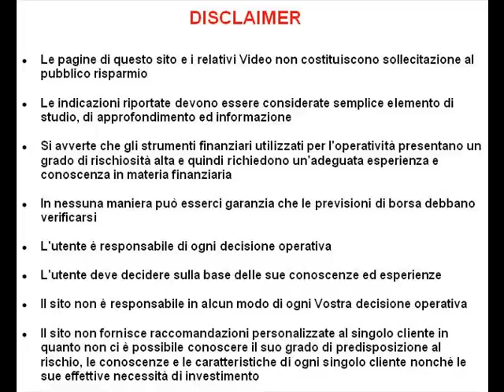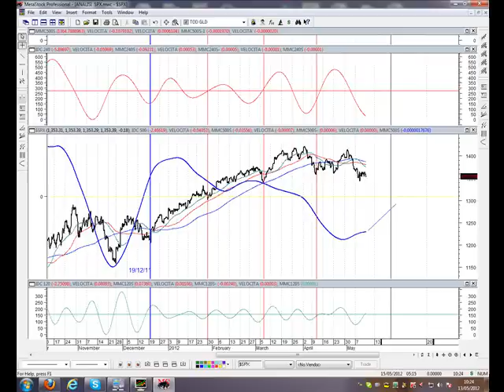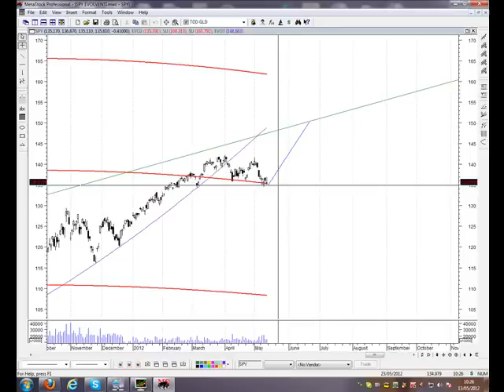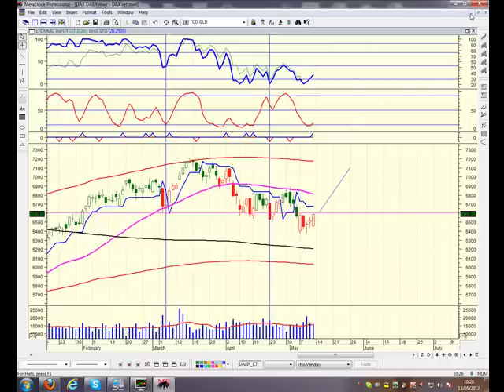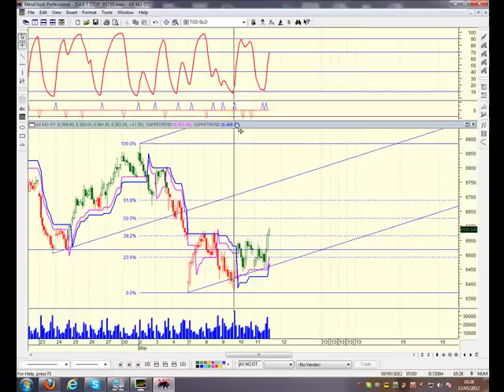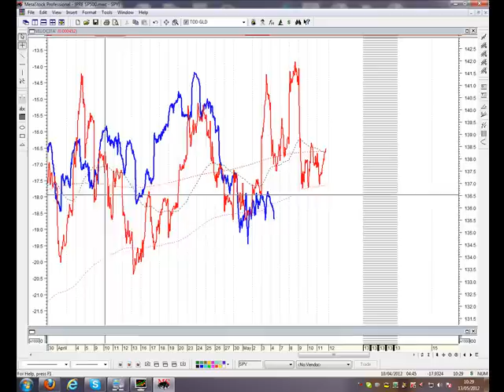Analisi dei mercati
Analisi dei mercati S&P 500 e Dax applicando l'analisi tecnica e ciclica. Si parte con l'analisi delle evolventi paraboliche sull'etf dell'indice S&P 500 per poi studiare i volumi e la posizione ciclica mensile. La seconda analisi riguarda l'indice Dax su cui vi è una significativa divergenza rialzista tra prezzi e volumi.